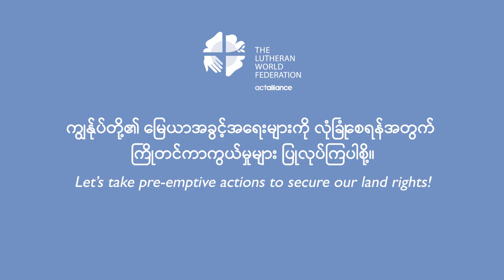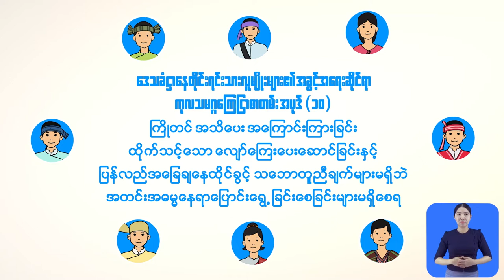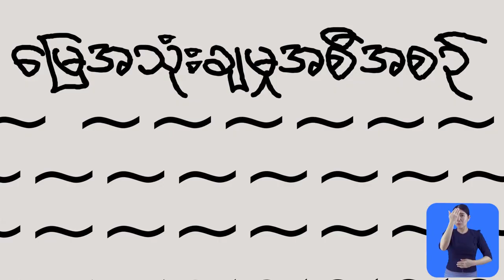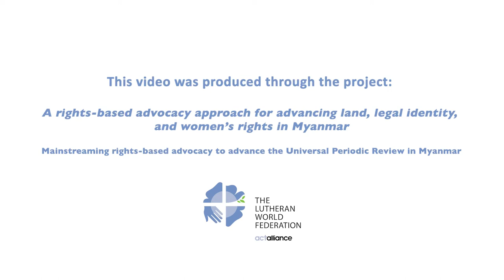Land Rights Animated Video - LWF Myanmar - (Rakhine Language Subtitles)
The Lutheran World Federation (LWF) Myanmar implemented the Universal Periodic Review (UPR) project, which aims to promote the human rights of vulnerable communities in Myanmar by empowering community members to be able to effectively claim their rights in specific priority areas (land rights, right to legal identity, rights of women, and advocacy) and by engaging duty-bearers at local and national levels.

In order to empower the community's capacity to claim their rights, LWF Myanmar presented the Land Rights animation video clips with Burmese, Chin, Kayin, and Rakhine language subtitles that can be effective awareness-raising and advocacy tool for the community members, especially during the COVID 19 period.

This video is presented with the Rakhine language subtitling to promote the awareness of land rights in partner communities at Rakhine State.

The animation video was produced by Peacock Media Production with the collaboration of the Lutheran World Federation (LWF) Myanmar.

"For Hope and a Future"